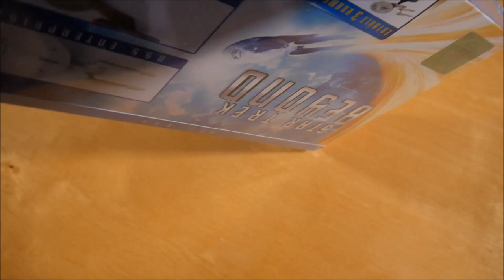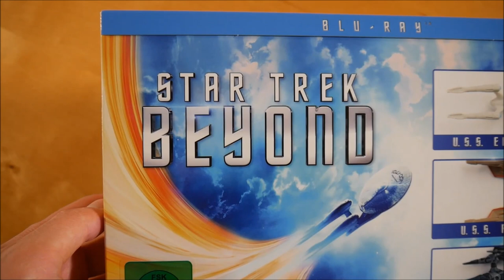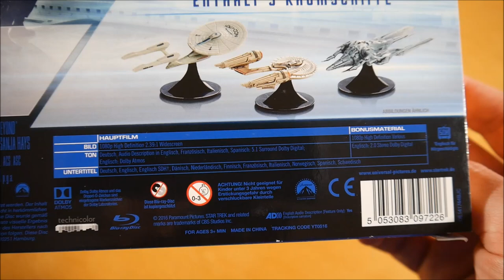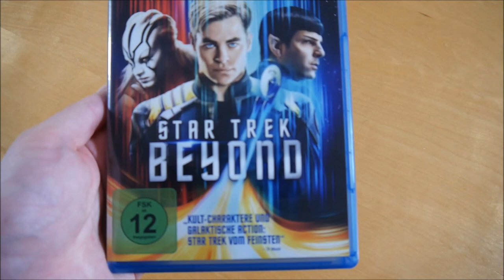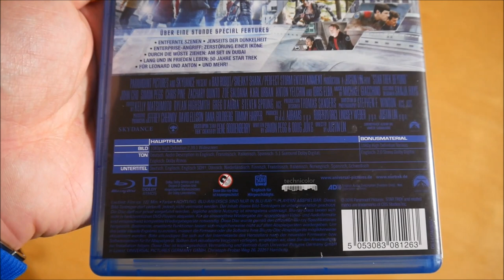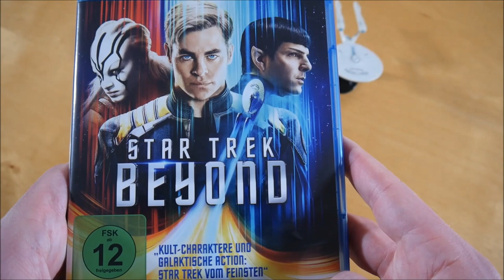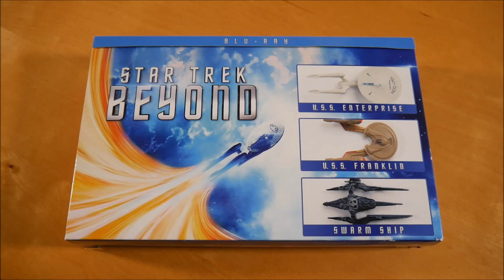Star Trek Beyond Box Unboxing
In diesem Video zeige ich euch die Beyond Box von Star Trek.

Star Trek Beyond Box Inhalt:
- Blu-ray
- Raumschiff Modell (3x)

Star Trek Beyond Info:
Star Trek Beyond erschien am 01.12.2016 über Paramount Pictures.